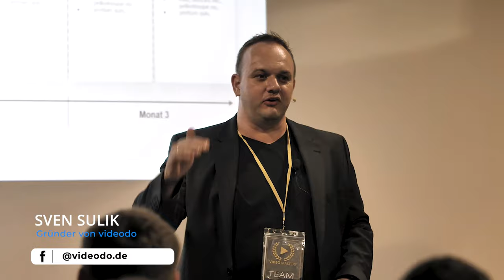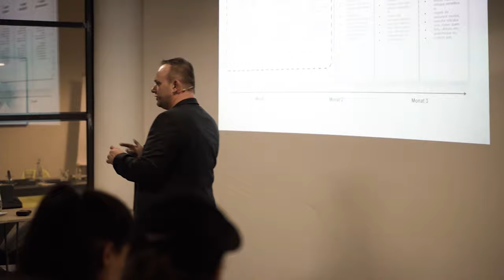Baue deine Webseite, um vertrauen aufzubauen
Wenn Du Aufträge erhalten möchtest, brauchst Du einen Ort wohin potenzielle Kunden mehr über Dich erfahren können.
Damit Sie vertrauen zu Dir aufbauen und dich buchen.

Ein zusätzliches Profil auf videodo.de hilft Dir dabei, mehr Aufträge zu erhalten.

1. Anmelden 2.Profil erstellen 3. Aufträge erhalten

▬ Über videodo ▬▬▬▬▬▬▬▬▬▬▬▬

▬ Mein Shop ▬▬▬▬▬▬▬▬▬▬▬▬▬

▬ Social Media ▬▬▬▬▬▬▬▬▬▬▬▬▬▬▬